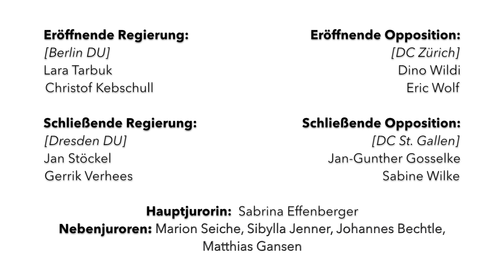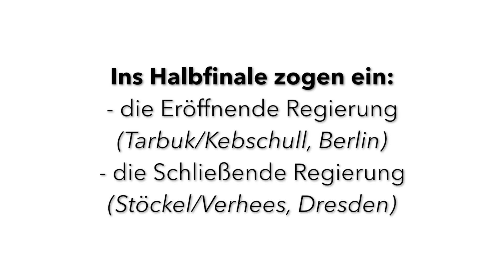DDM 2018 4tel #1: Wiedervereinigung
Korrektur: Die Debatte wird spezifisch für den 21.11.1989 geführt.

0:47 Dino Wildi (Eröffnende Opposition #1)
8:15 Eric Wolf (Eröffnende Opposition #2)
15:32 Jan Stöckel (Schließende Regierung #1)
23:03 Jan-Gunther Gosselke (Schließende Opposition #1)
30:27 Gerrik Verhees (Schließende Regierung #2)
37:46 Sabine Wilke (Schließende Opposition #2)

Die Redner vertreten eine zugeloste Position, die ihrer eigenen Meinung nicht entsprechen muss.

Thema:
"Es ist 1989. Dieses Haus glaubt, die DDR sollte ein eigenständiger Staat bleiben anstatt sich mit der BRD zu vereinigen."

Format: BPS

Eröffnende Regierung: "Dahlem Dorf A" (Berlin Debating Union)
Eröffnende Opposition: "Closing Opp, Counter Prop" (DC Zürich)
Schließende Regierung: "Dresden K." (Dresden Debating Union)
Schließende Opposition: "St. Gallen- wir sind jung und haben das Geld" (DC St. Gallen)

Hauptjurorin: Sabrina Effenberger
Nebenjuroren: Marion Seiche, Sibylla Jenner, Johannes Bechtle, Matthias Gansen

Video: Aljoscha Mayer

Jena, 20.05.18

Sieger: Eröffnende Regierung, Schließende Regierung